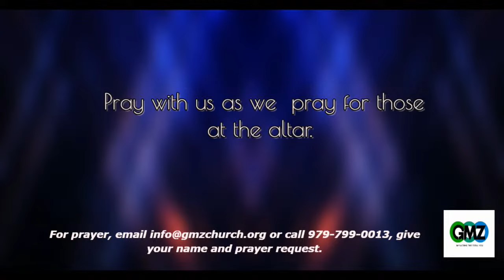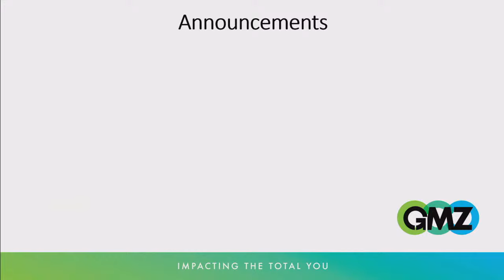Do Not Worry, God Got This - July 28, 2024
GMZ Brazoria